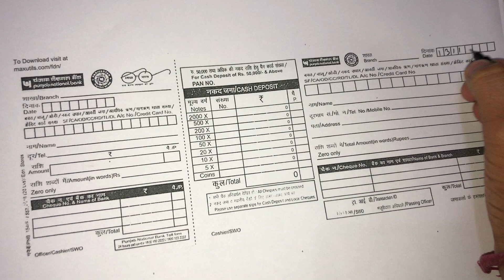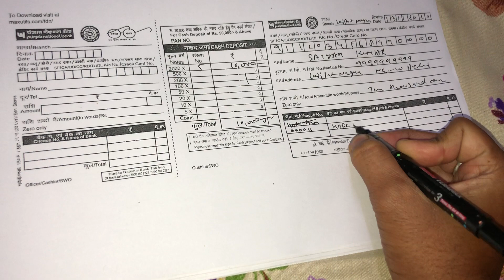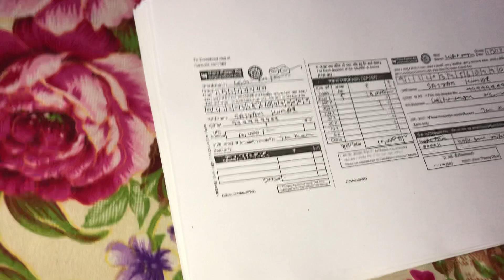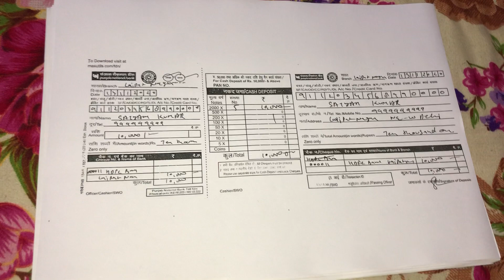Punjab National Bank PNB cash and cheque Deposit form kaise bhare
How to fill CASH deposit  form of Punjab National bank in Hindi
Laptop:-
Mobile:-
Mic :-
Action camera
main camera:-
Action camera go pro hero 9